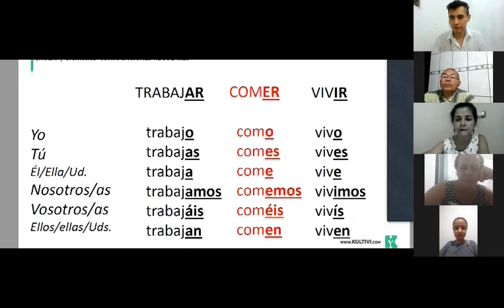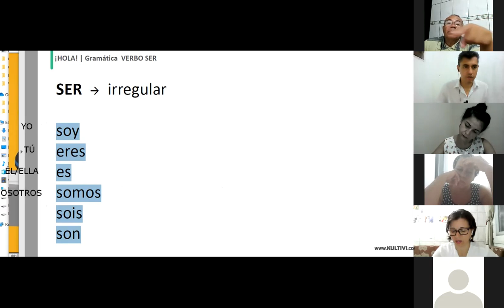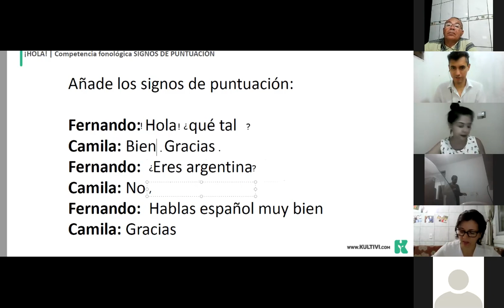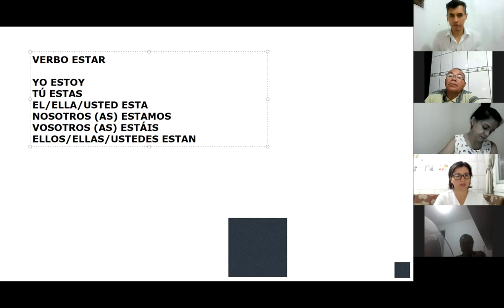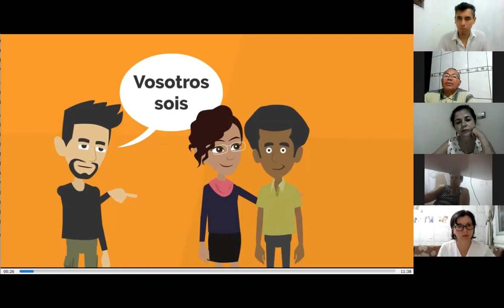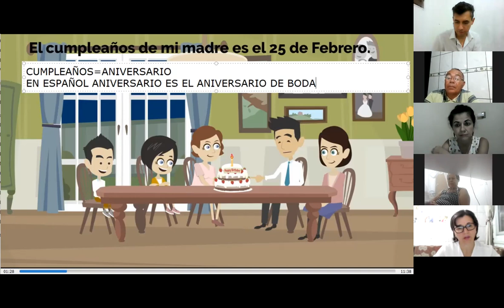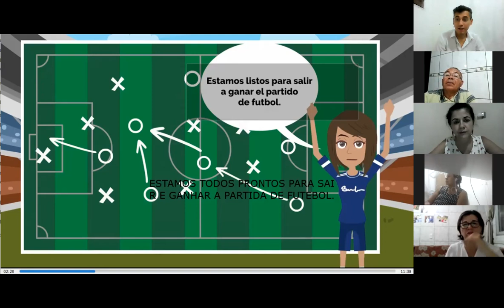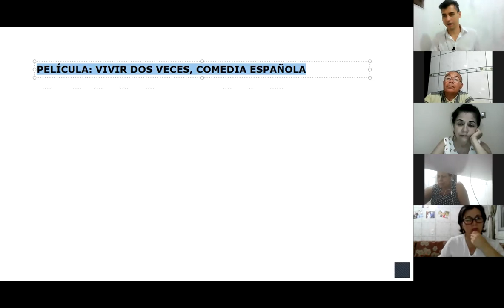Curso online: Verbos ser y estar en presente. Nivel A1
Clase del 5 de febrero 2021